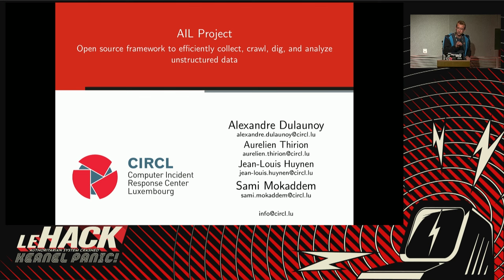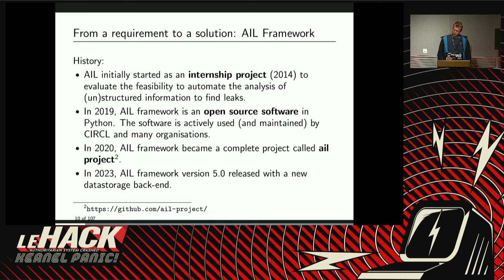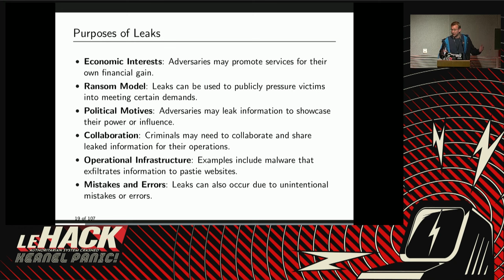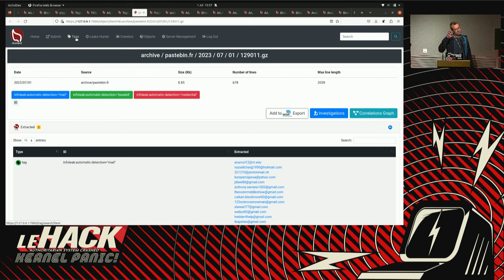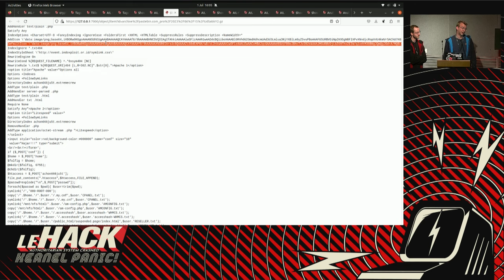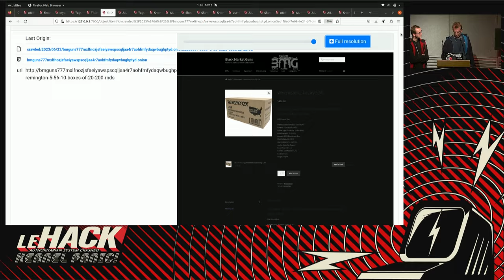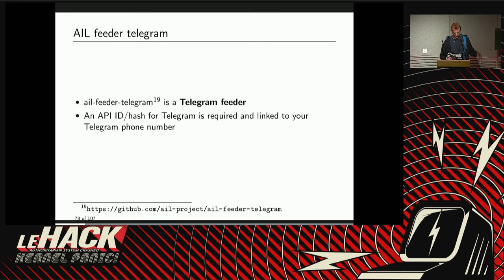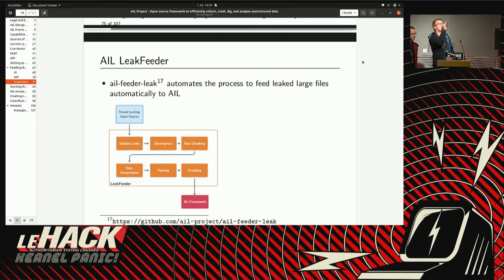Open source toolings to help analysts day to day activities : from AIL project to MISP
Data Mining, Darknet, and Social Network Monitoring are critical components of modern threat intelligence and security operations. The AIL Project is an open source framework designed to collect, crawl, dig, and analyze unstructured data from various sources. With its extensible Python-based framework, AIL can analyze unstructured data collected via an advanced Crawler manager or from different feeders such as PasteBin-alike sites, Twitter, Discord, Telegram Stream providers, or custom feeders.

AIL supports active crawling of Tor hidden services, protected websites and forums with pre-recorded session cookies. Its modular design allows for easy contribution and extension, enabling the addition of new Analyzer modules, feeders, or streams without the need to know the inner workings. The framework also has integrations with other open source projects such as MISP or cve-search. AIL project is a nice companion with other OSINT tooling to support intelligence analysis or proactive monitoring or gathering insights from different topics.

This presentation will focus on the latest version of the AIL framework (v5.0) and its new features. Attendees will learn about the following:- An overview of the modular design of AIL and its extensibility through Analyzer modules, feeders, and exporters.- Demonstrations of how the new features can be used in practice, including practical examples of investigating Tor hidden services and other sources of data.- Best practices for data collection and analysis with AIL, including performance optimization techniques and integration with other open source projects such as MISP.

The audience will learn how AIL can help you with your data analysis and threat detection needs. The goal is also to gather new ideas to improve the open source tools and create new collection/analysis concepts.